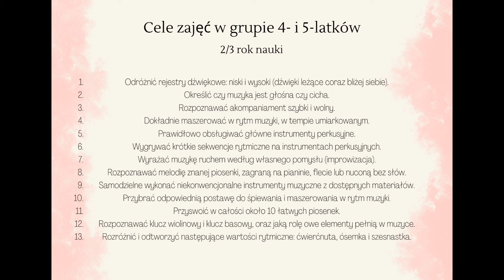Zajęcia grupowe muzyczne dla dzieci od 3. do 6. roku życia- Odcinek 3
Lekcje grupowe bardzo często są spostrzegane jako “gorszej jakości“ zajęcia. Dziecko chodzi razem z kilkoma innymi dziećmi, gdzie Pani robi ogólne zajęcia “o wszystkim i o niczym”. W tej serii odcinków dowiecie się jak istotne są pierwsze zajęcia muzyczne w dojrzewaniu młodego artysty.

Umiejętność gry na instrumencie, czy śpiew, wymagają wprowadzenia podstawowych zagadnień muzycznych. Owe zagadnienia, muszą być wpojone w nasz system, nie tylko zapamiętując ich nazwę czy wygląd. Oprócz zrozumienia teoretycznego, uczniowie muszą umieć je realizować również w praktyce.

Najprostszym przykładem jest rytm. Utwory instrumentalne i piosenki składają się z dwóch podstawowych czynników:
Utwór instrumentalny- rytm i harmonia
Piosenka- rytm i melodia (harmonia i tekst są drugorzędne dla wokalisty)

Rytm jest więc nieodłączną częścią szeroko pojętej muzyki. Jest też zmienny. Istnieje kilka współczynników, z których możemy tworzyć niekończące się kombinacje rytmiczne. Ważne jest więc, aby uczeń umiał odtworzyć każdy z tych współczynników osobno i w różnym tempie, oraz w różnych kombinacjach, aby nie mieć problemów rytmicznych podczas rozczytywania utworów, szczególnie w muzyce instrumentalnej.

Umiejętność czystego odtwarzania tonów głosem, lub na instrumencie. Na niektórych instrumentach uczymy się przycisków i ich nazewnictwa- czyli nazewnictwa dźwięków (wysokości tonów). Na instrumentach smyczkowych lub w śpiewie musimy umieć dostroić się do wysokości. Wielu wokalistów nie rozumie, że śpiewają wysokości dźwięków. W przypadku problemów intonacyjnych jest to bardzo poważny problem. Lekcje śpiewu wówczas przybierają formę zajęć umuzykalniających z kształceniem słuchu- czyli tematyka, która jest poruszana właśnie na zajęciach umuzykalniających.

Już w tym tygodniu wstawimy odcinek Q & A, czyli najczęściej zadawane przez rodziców pytania. Masz pytanie? Zadaj nam je w komentarzu, a my uwzględnimy je w naszym filmiku!

Oprócz zajęć grupowych dla maluszków, prowadzimy też zajęcia indywidualne z zakresu:
- gry na pianinie
- śpiewu
- śpiewu w kombinacji z pianinem